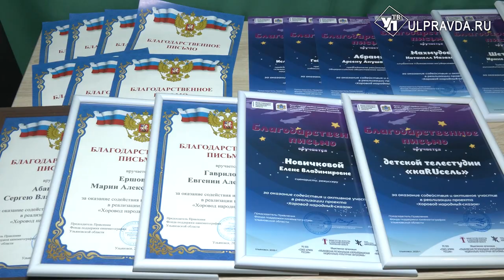В Ульяновске устроили хоровод народных сказок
Народные сказки Армении, Узбекистана, Таджикистана и Азербайджана превратились в мультфильмы. Ульяновские школьники при поддержке проекта «Хоровод народных сказок» нарисовали сказки разных народов.